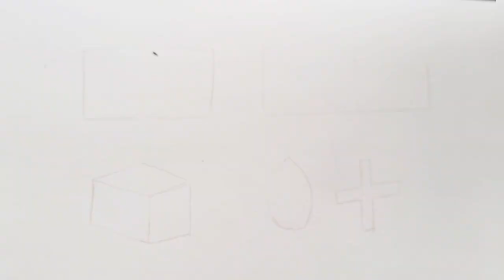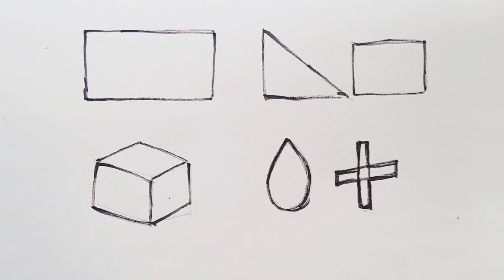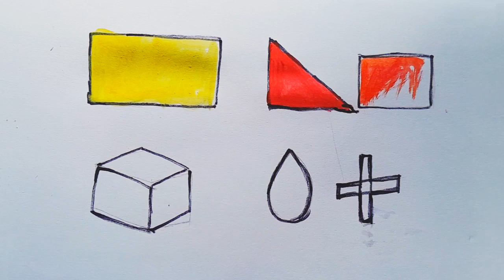Shapes drawing for kids, learn 2d shapes, colors for toddlers education video..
Shapes drawing for kids, learn 2d shapes, colors for toddlers education video..elan toy tv 7G.
rectangle
right tringle
square
cube
drop
cross
drawing video